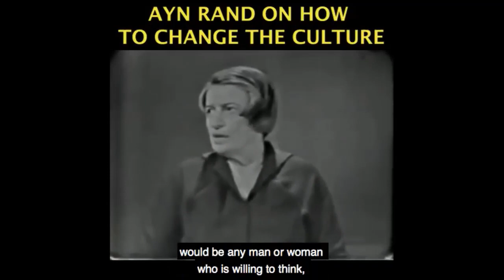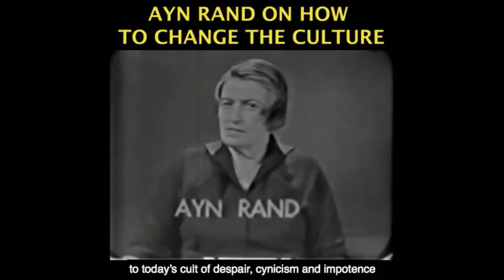The Difference Between Rational Pride and Bragging